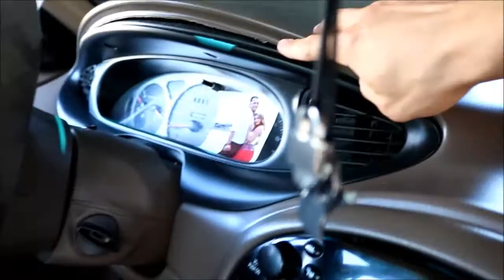Money Doesn't Make Me | Getting A New SUV